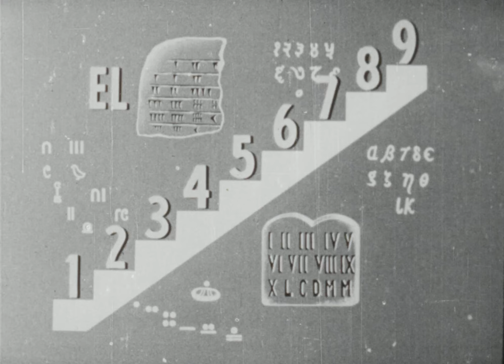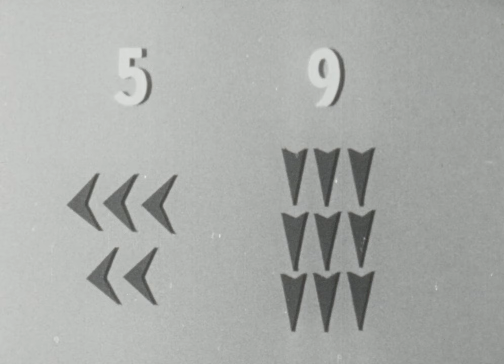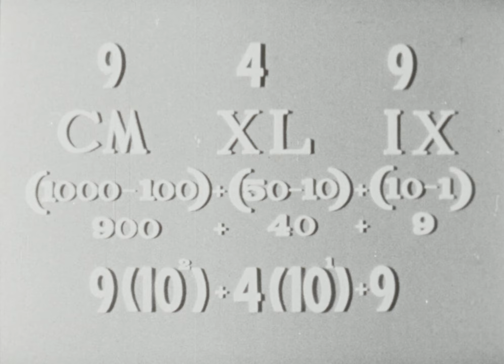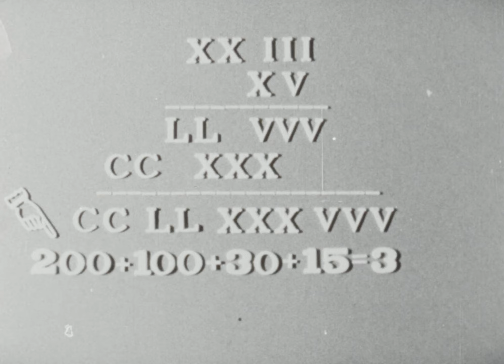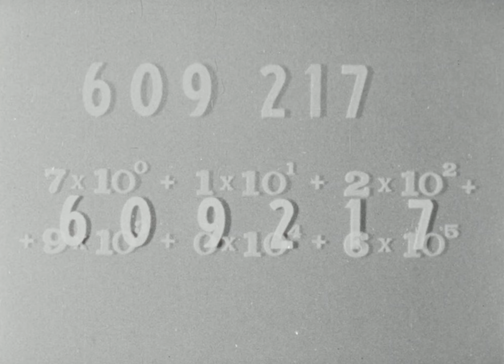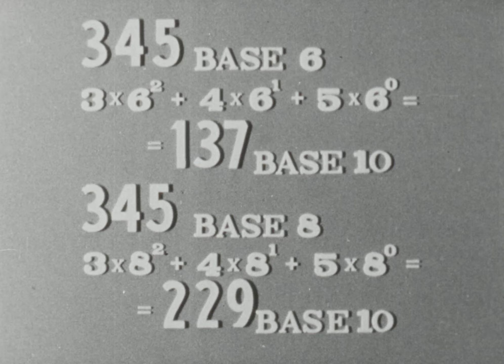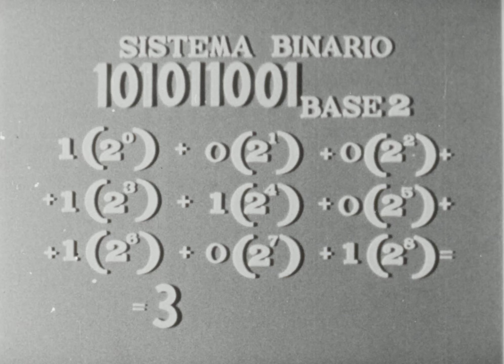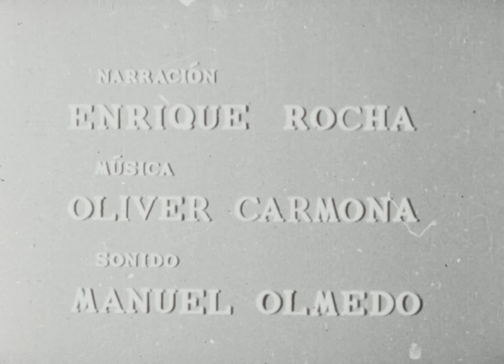El cero (fecha desconocida)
Material educativo de matemáticas, sobre la importancia del cero y del sistema de posiciones, dividido en dos partes. Para esto se hace un repaso histórico del sistema de numeración, pasando por distintas eras y culturas. Presentado por John Wiley & Sons, editorial de publicaciones científicas, y el entonces Instituto Latinoamericano de Cinematografía Educativa (ILCE), hoy llamado Instituto Latinoamericano de la Comunicación Educativa, organismo auspiciado por la UNESCO con sede en México.

Material solo para uso educativo. No pertenece al Archivo Patrimonial USACH.